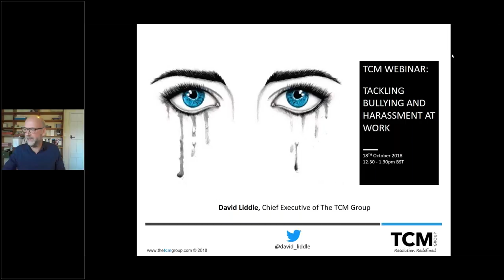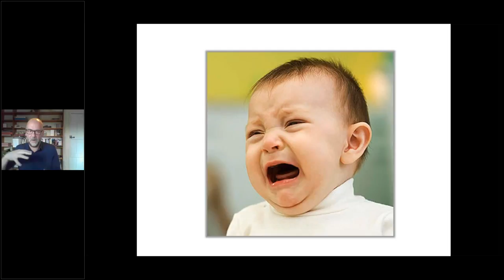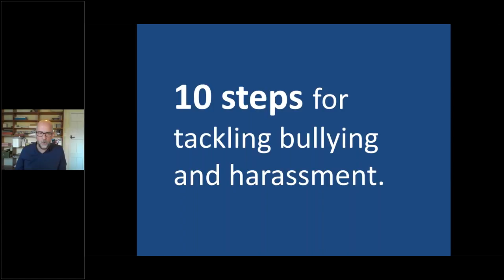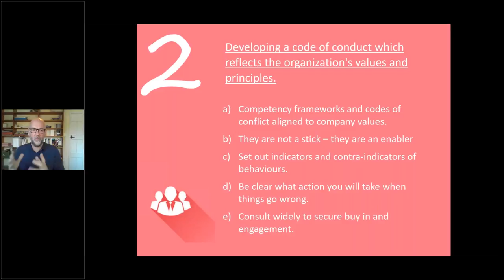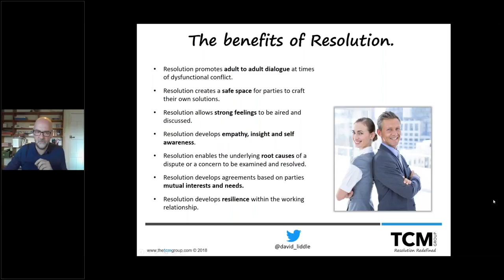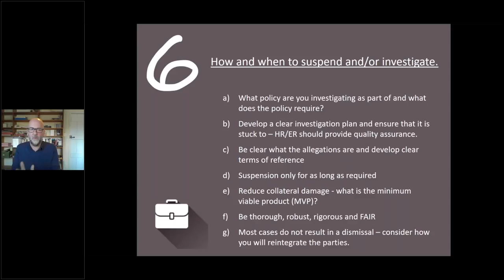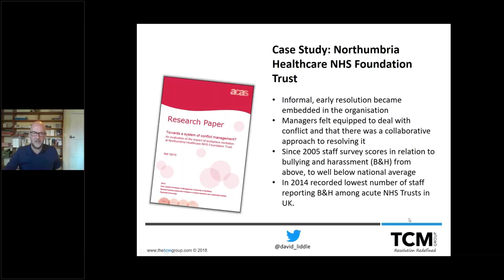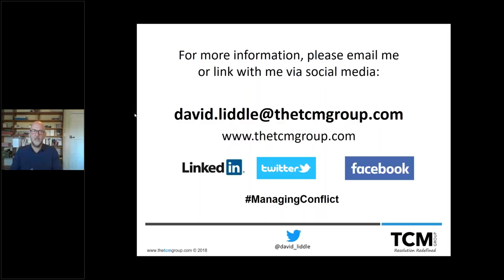Tacking bullying and harassment at work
This TCM webinar explores the 10 steps that organisations should utilize to address the complex issue of bullying and harassment in the workplace.

1.Gathering evidence and data to help you understand the nature and the extent of bullying and harassment at work.
2. Developing a code of conduct which reflects the organization's values and principles.
3. Developing a Resolution Policy to replace the traditional grievance procedure.
4. Creating a safe place for people to speak out and embedding an early warning system.
5. Training managers, leaders and colleagues to speak up and speak out.
6. How and when to suspend and/or investigate.
7. Integrating Restorative Justice and FAIR Conversations into your range of remedies.
8. Learning and embedding the lessons from bullying and harassment cases.
9. The role of internal communications and social media.
10. How HR, business leaders and unions can work together to achieve points 1-9 above